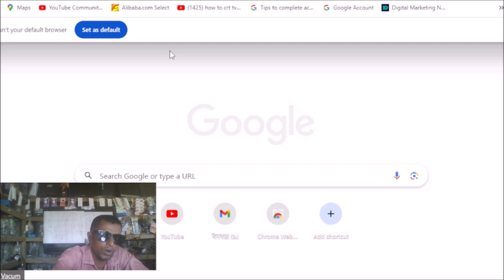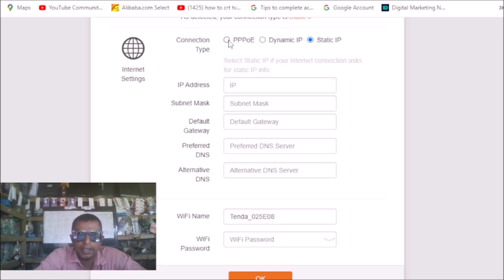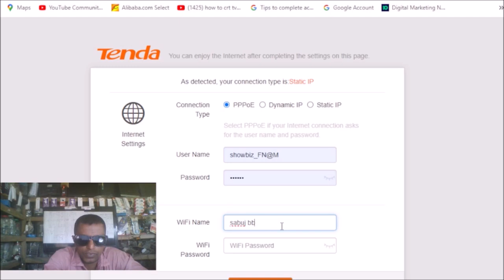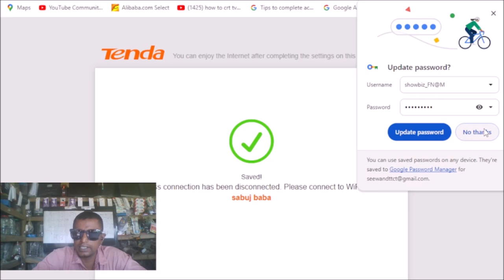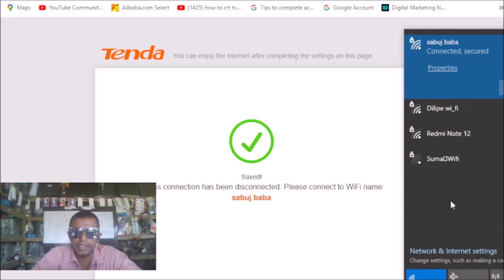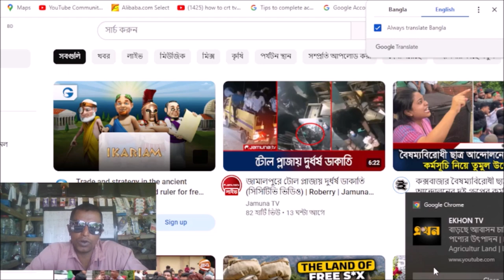টেন্ডা রাউটারের সাথে ব্রডব্যান্ড ইন্টানেট কানেকশন পানির মত সহজ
সুপ্রিয় দর্শক এই ভিডিওতে আপনি দেখতে পারবে টেন্ডা রাউটারের সাথে ব্রডব্রান্ড ইন্টারনেট কানেশন করা কতটা সহজ এই তা আপনার কাজে লাগবেই।